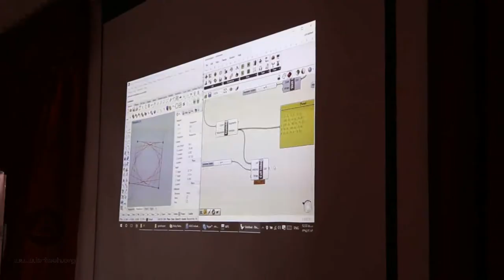RECIPROCAL FRAME STRUCTURES WORKSHOP (Part 2)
Supervisor and lecturer: Dr. Maziar Asefi

Project manager:  Mahnaz Bahremandi

Team members :Atefeh Ebadi, Azam Ghasemi, Ahmadreza Haji Vosough, Maryam Jafari, Kiana Khameneh, Amir Shamani, Sajjad Sharib, Nazanin Vaseei, Najmeh Faghih Dinevari, Elnaz Nazarzadeh, Farnaz Nazarzadeh

February 21st-24th 2017

Location: Tabriz Islamic Art University